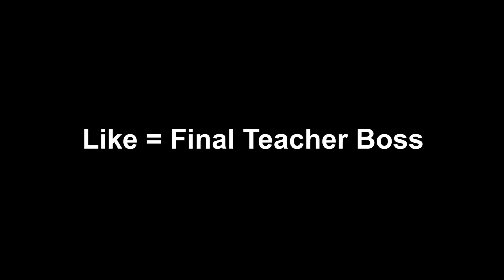ROBLOX FIELD TRIP Z FINAL SECRETO HISTORIA COMPLETA ~ Roblox Field Trip Z ~ ELSENIORRX ROBLOX